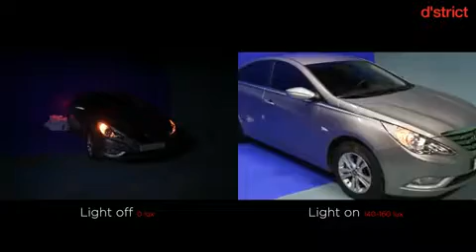Car Projection - Hyper façade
For More Car Projection Videos, Information Or To Inquire About A Car Projection For Your Company Or Event,